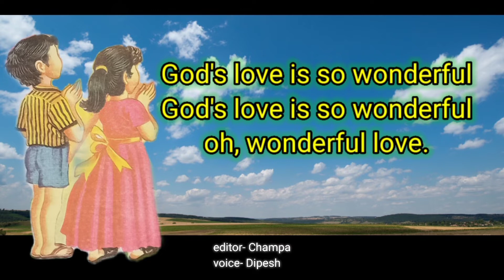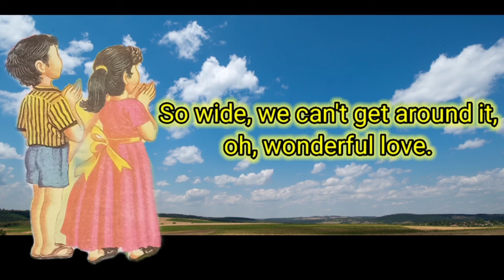God's love is so wonderful|nursery rhymes|kg 2|ছোটদের ছড়া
God's love is so wonderful
nursery rhymes
English rhymes
nursery_rhymes
kg_2